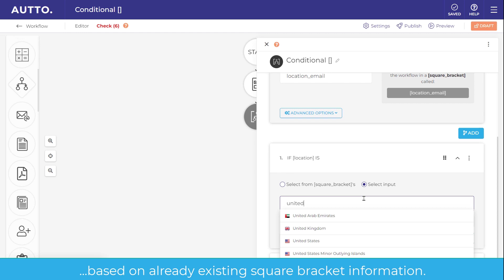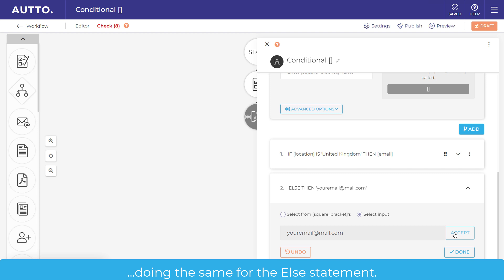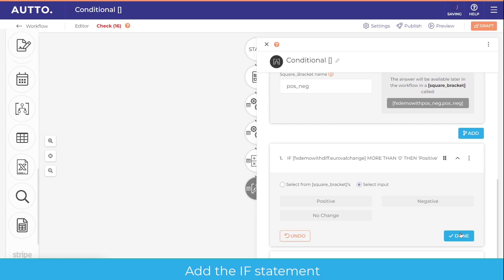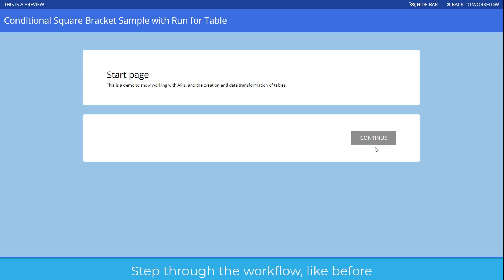Workflow | Conditional Square Bracket Action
How to use the Conditional Square bracket ACTION within AUTTO.
The conditional square bracket action enables you to transform one or more pieces of information from one workflow in AUTTO into another.
The Conditional Square bracket action can be used in workflows such as Item Procurement, Employee Onboarding and many more.

This video show you how to use this action including in RUN FOR TABLE mode.

Have a process in mind but not too sure where to start? Our team can help you build one